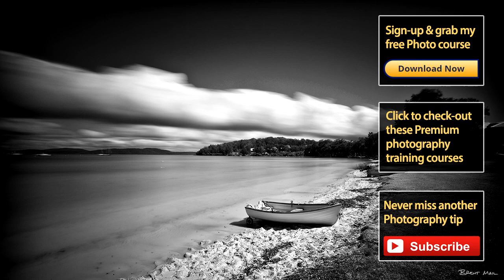Which Landscape Filters do you need?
Blog post with LARGE images In this lesson I show you what the same scene looks like shooting with different landscape photography filters
Circular Polarizing filter
Neutral Density filter
Graduated ND filter
10 Stop ND filter

Enjoy & have a GREAT DAY! Brent